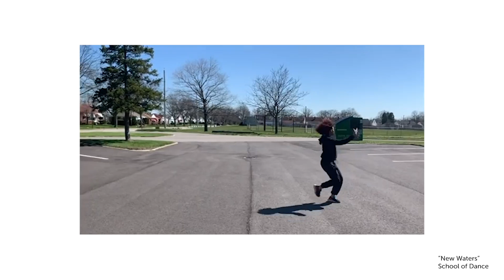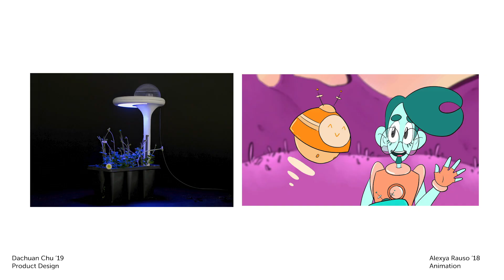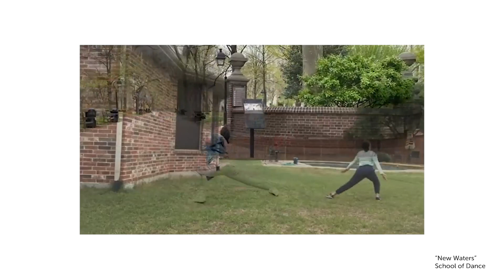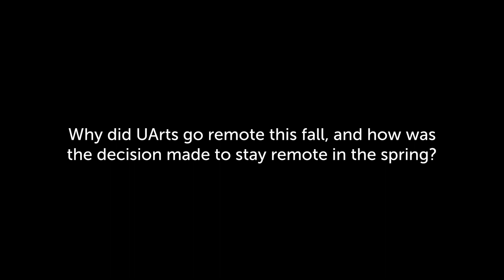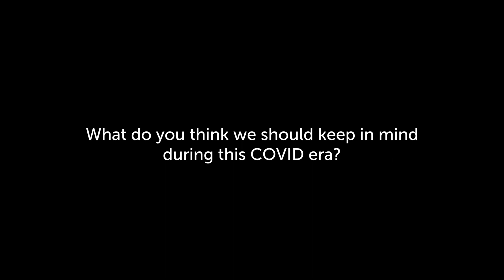Virtual UArts Weekend 2020: Living Apart, Creating Together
Join us for a welcome from President and CEO David Yager, who will highlight campus updates and new initiatives that advance human creativity. Hear from students, their families, faculty and staff about their unique experiences this fall.